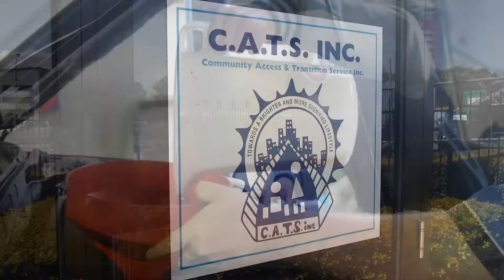**TRAILER - NDIS AND IPSWICH - HOPES & DREAMS (a documentary)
Ipswich based service for young people with disabiities, CATS inc, films a documentary  to find out what the Ipswich community holds as hopes and dreams for people with disabilities in their community under NDIS.
The documentary interviews local Ipswichians, businesses, service providers and politicians to get their views on how they would like to see their tax paying dollars used to assist people with disabilitis in their community. The response - inspiring, hopeful, inclusive and REAL.

dtransitionservice/